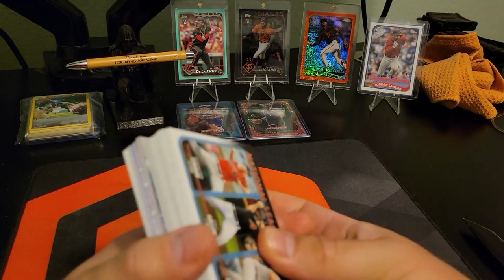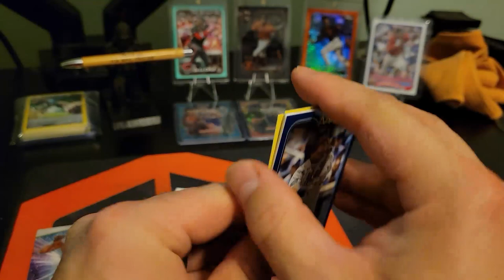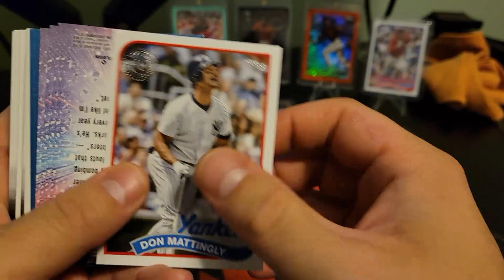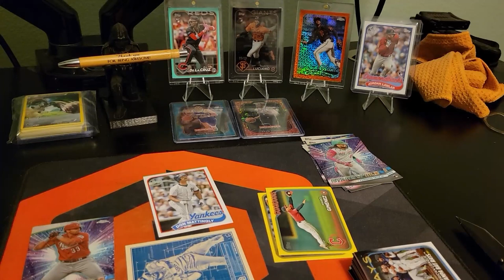Just keep ripping, just keep ripping, ripping, ripping, ripping.... HANGER 6 OF 7!!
Come on back in for some more Topps Series 1 hanger action.